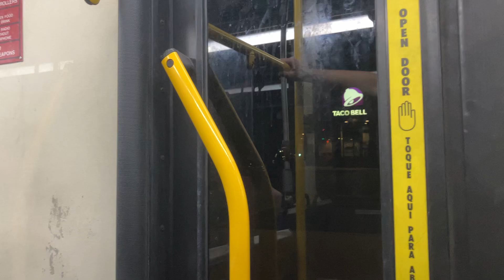Pace 2020 New Flyer XD40 Bus Ride Bus 20448 on Route 318 from North/9th Ave to Harlem/Randolph